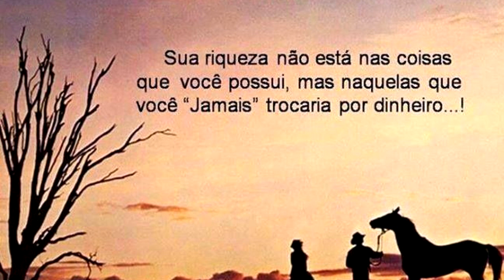#48 Mais fácil Camelo no fundo da agulha !?que um Rico ir pro Céu ?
Bíblia Israelita

Capa azul  125 + Frete
Link para Comprar